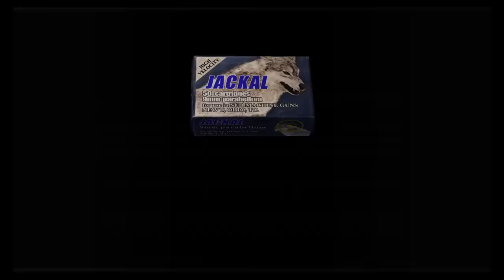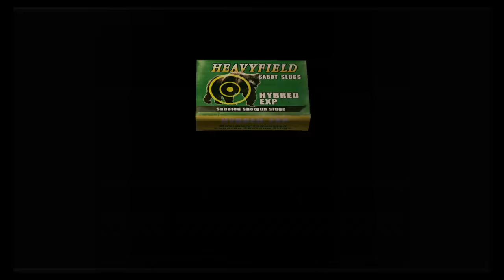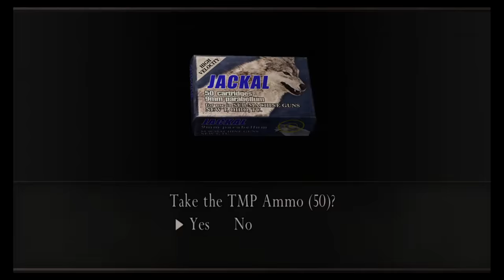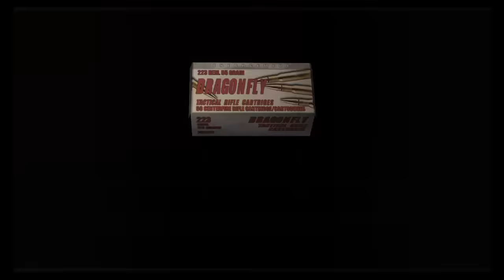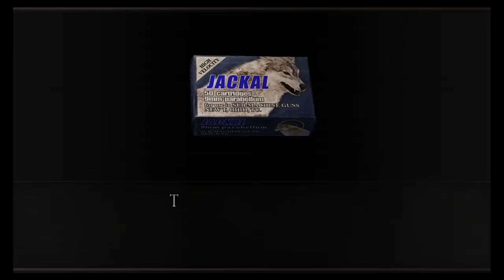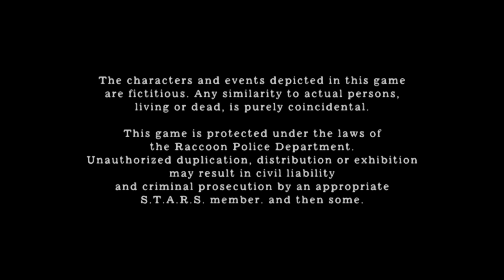Resident Evil 4 - PS4 Professional Glitchless Speedrun - [2h 34m 44s]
I'm back, and this time I save the dog!

So my first speedrun was pretty successful, and with the release of the PS4 HD copy of RE4 I decided it was about time to do another one. Based on popular feedback on my last video, here are some of the conditions for this run:

• New Game
• Professional Difficulty
• Normal Costumes
• Glitchless (No Glitches)
• Save the Dog!
• No Deaths
• Damage Acceptable
• Multi-segment

The total playtime was 2 hours 34 minutes and 44 seconds, which put me at 6th place on the leaderboards for Professional New Game on the PS4.

I'm willing to bet I could do a lot faster with everything I learned on this run, so I may be doing a New Game+ run just for the fun of it in the near future. (I also really want revenge on those archers that ruined most attempts!)